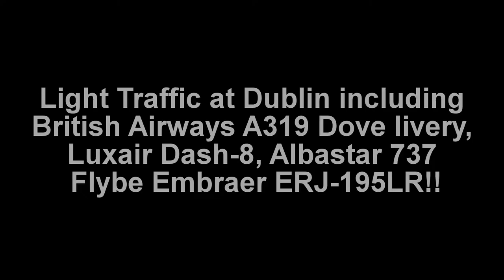Light Traffic at Dublin including British Airways, Luxair, Albastar and Flybe!!(HD)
Hey guys heres another complation of light traffic here in Dublin including rare catches like the Luxair Dash-8 and Albastar 737!! I also caught my first British Airways A319 dove livery too!!

I have 7 more compilations and specials to come soon!!

Filmed using Nikon L820 HD 1080p.

You may not use this video without prior consent.